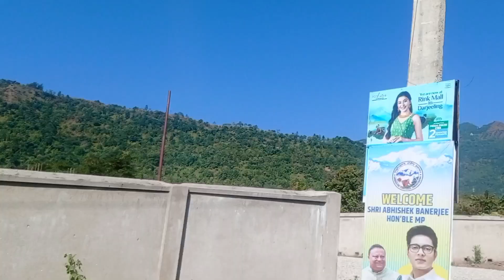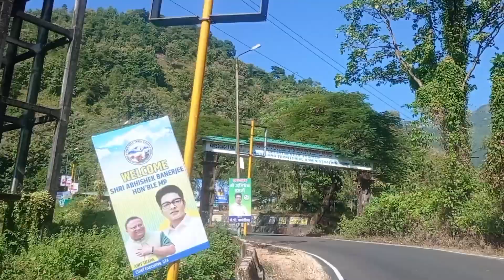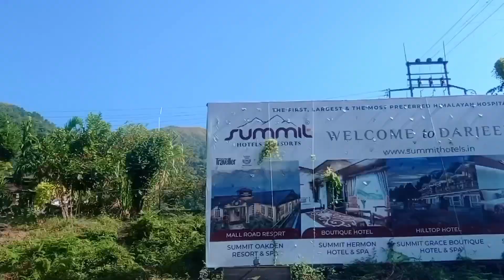Form Roshini Road beautiful mountain view#mountains@dhenduptamang436